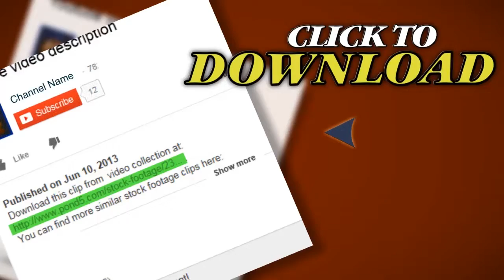Clown Fish V4 - Hd . Stock Footage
Thank you for visiting our page Clown Fish V4 - Hd . Stock Footage"